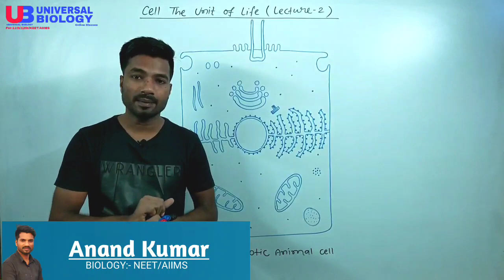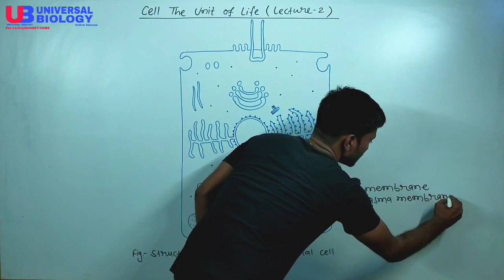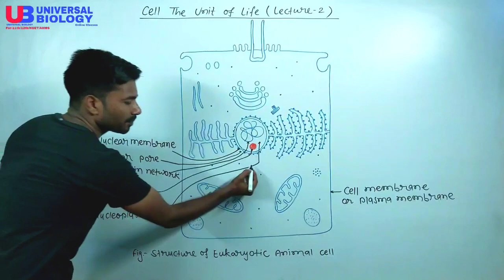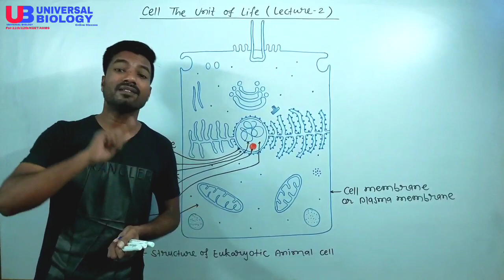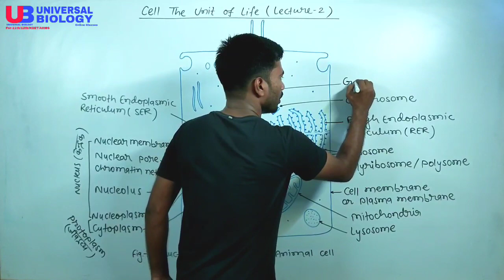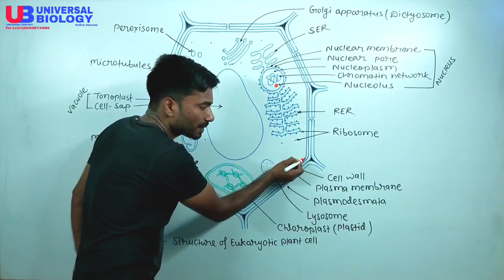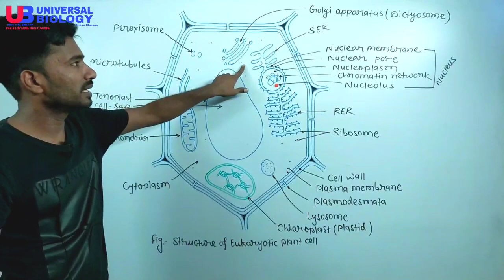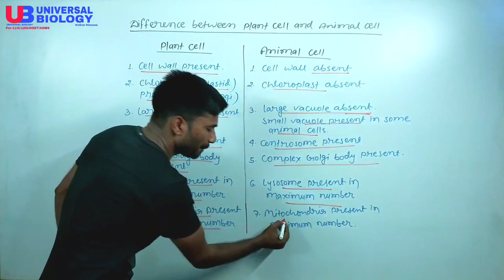Cell The Unit Of Life Lecture-2 || Structure of Animal Cell and Plant Cell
Class-11 Chapter-8 Cell The Unit of Life
Lecture-2

1 Structure of Animal Cell
2 Structure of Plant Cell
3 Difference between Plant cell and Animal cell

Parts of Animal cell:-
Cell membrane or plasma membrane
Nucleus- Nuclear membrane, Numclear pore, Nucleoplasm, Chromatin network, Nucleolus
Cytoplasma and protoplasms
Mitochondria, Golgi body, Lysosome, Ribosome, Endoplasmic reticulum, Centrosome, Microtubules, Cilium, Microvilli, Basal body, Endocytotic vesicle, Exocytotic vesicle, Peroxisome

Parts of Plant Cell:-
Cell wall, plasma membrane, pasmodesmata, Nucleus, Vacuole, tonoplast, cell sap, Chloroplast, Mitochondria, Lysosome, Golgi body or dictyosome, chloroplast or plastid

Difference between Plant cell and Animal cell

Difference between Animal crll and Plant cell

UniversalBiology
Universal Biology

Some links of our videos:-

UNIVERSAL BIOLOGY FOR NEET BY ANANAD KUMAR